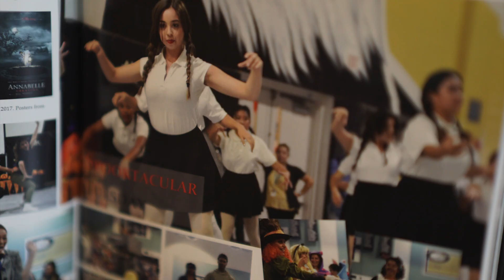Olympian High School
Eagles For Life!